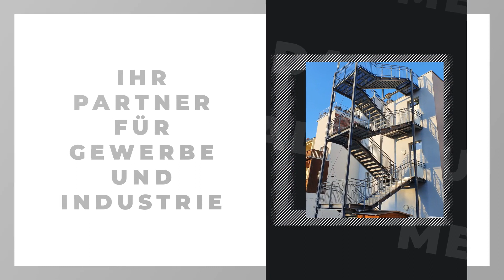Metallbau ADAM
Metallbau ADAM in Markersdorf: Erfahre mehr über uns in diesem überblicksartigen Imagefilm. Finde heraus, wie du mit uns in Kontakt treten kannst, wann wir für dich geöffnet haben oder verschaffe dir einige Eindrücke unseres Betriebs. oder auf unserem SELLWERK Profil